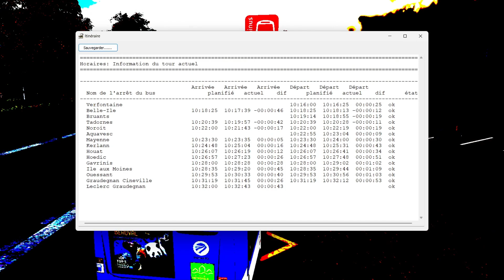OMSI 2 | Ligne 17 en Citelis 18 3 portes - St-Servan V3